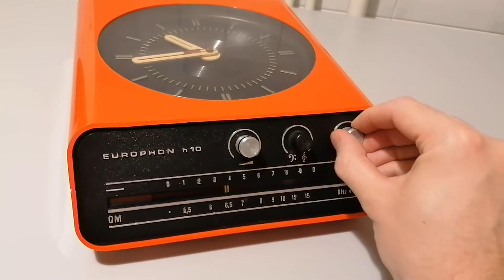Radio-orologio Europhon H10 (1973)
Celebre oggetto di design degli anni Settanta: la radio-orologio prodotta dalla lombarda Europhon in alcune varianti. La H10, in assoluto la più diffusa, è caratterizzata dalla radio monobanda con ricezione delle sole onde medie.
Il movimento dell'orologio, di tipo elettromeccanico, è alimentato da una batteria "mezza torcia" da 1,5V.